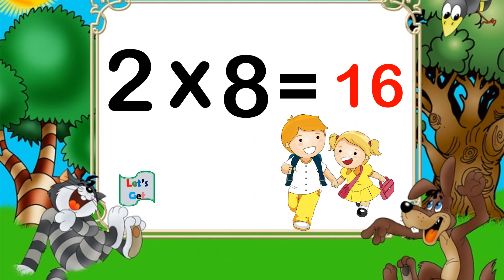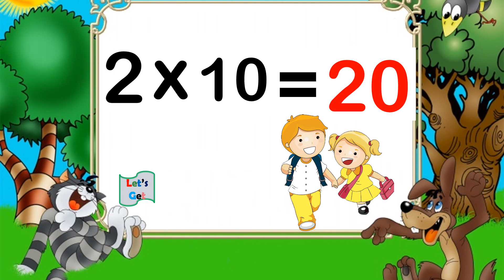2 ka Table, Table of 2, Rhythmic table of 2, two ka table, 2 ka pahada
Welcome to KIDSFLAIR !
You are Here for Pre School , Kindergarten Educational Animated videos.

Learn "Table of two (2 X 1 = 2)" in a very interesting and easy way.

Kids flair presents a collection of Math’s Times Tables Songs, Times Tables, Times Tables Made Easy, Times Tables Practice, Times Tables Worksheets, Times Tables Tips,, Times Tables 1 to 20, Times Tables Rhymes, Learn Times Tables, Learn Times Tables on Fingers.
Even with calculators readily available and excellent for many situations, memorization of the multiplication tables actually remains an extremely important tool. In order to understand division, fractions, and ratios and be able to spot many patterns, your child must recognize the numbers in the multiplication tables.
Builds the Basic Mathematical Blocks and Supports More Complex Tasks. As part of each person's mathematical 'toolbox', multiplication is a fundamental skill that will enable your child to succeed in what can often be considered a daunting subject.

2 ka table
KIDSFLAIR